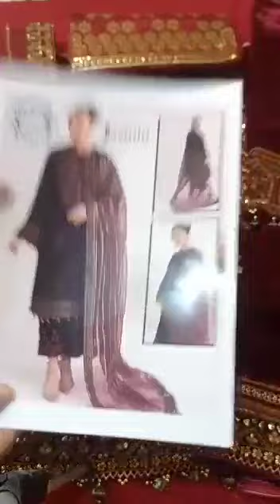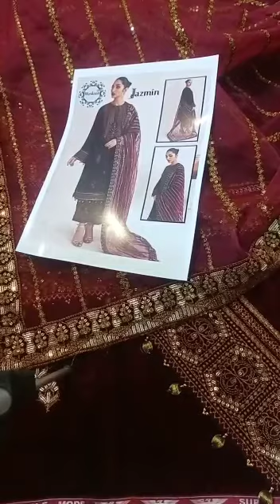mehron embroided dress